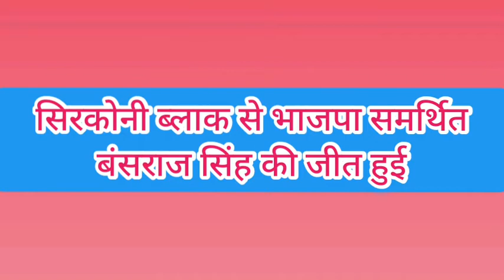सिरकोनी ब्लाक से भाजपा समर्थित बंसराज सिंह की जीत हुई